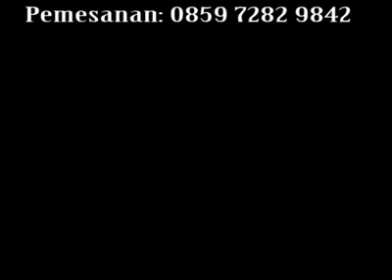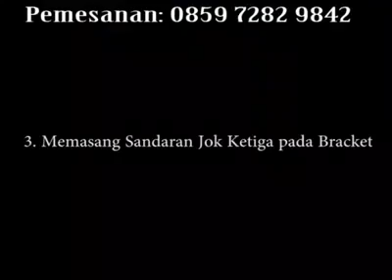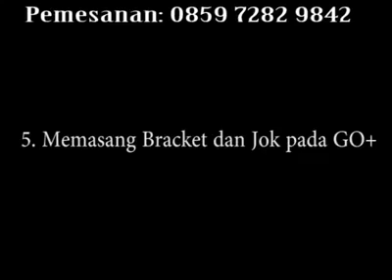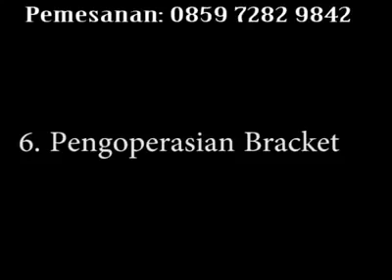datsun Go plus modification